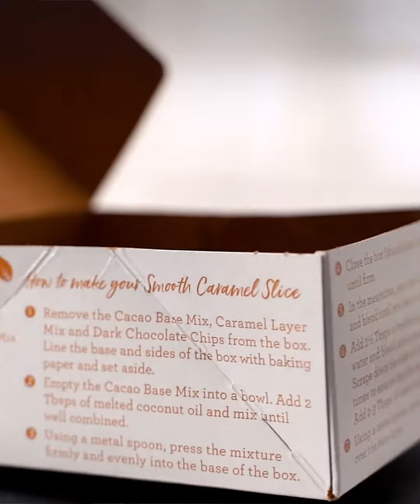How to make FreshLife Smooth Caramel Slice